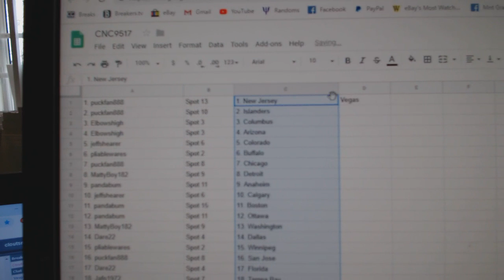Team Randoms - C&C GB #9517